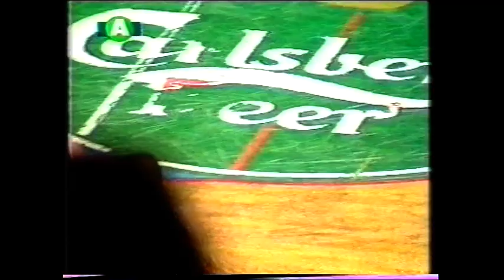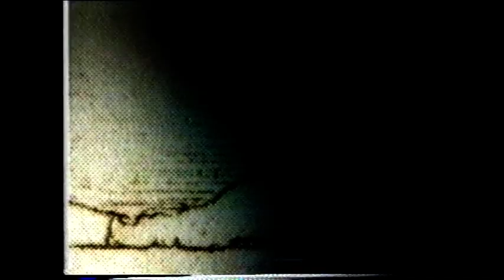ΑΠΟΕΛ - Κεραυνός ꓲ 78-75 ꓲ Σεζόν 2001-02 (Σούπερ Καπ)